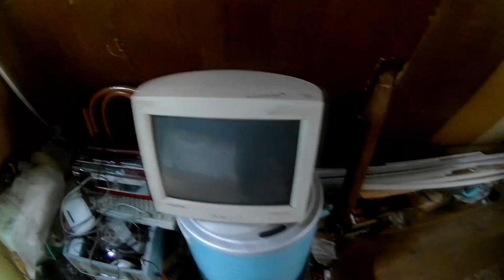Обзор на Огород. В гостях у Романа.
Огород – это в настоящее время кормилец многих людей. Если разобраться, то мы все родом из деревни. А там люди всегда кормились с огородов. Во-первых, на них выращиваются экологически чистые овощи и фрукты. Многие люди не любят покупать их на рынке или в магазине. Во-вторых, сажать всё на своём огороде – это экономия семейного бюджета.
Огород - чудесное место. Для одних - это уголок, где можно провести время за работой и любимым делом, для других - источник пропитания. В действительности, ухаживать за растениями может быть занимательно. Не только наблюдать, но и прикладывать руку, смотря как из маленькой семечки прорастает растение, а после даёт урожай - неповторимый опыт, пережить который следует каждому. Своего рода чудо рождения, результат которого можно съесть.
Огурцы, помидоры, лук, морковка и картошка - можно сказать, стандартны выбор огородников.
Для огурцов и помидоров возможно понадобиться теплица, потому что они чувствительны к холоду.

ЧТО РАСТЁТ НА ОГОРОДЕ

Расскажу я вам, друзья,
Ведь сажали мы с любовью
Эти овощи не зря.

Огород вскопал наш папа,
А потом решали все,
Что посадим семенами,
Что рассадой по весне.

Семенами посадили -
Лук, чеснок, морковь, свеклу,
Кабачки и тыкву тоже,
Посадили по утру.

Баклажаны и капусту,
Помидоры, огурцы
Посадили мы рассадой.
Все старались, молодцы!

А потом ещё фасоли,
Посадили грядки две,
Ведь фасоль все любим очень
В супчике, да и в борще.

Кукурузу посадили,
Посадили и горох.
Кажется, что этим летом,
Урожай будет не плох!

Всё мы с радостью сажали,
Теперь будем поливать
И бороться с сорняками,
Чтобы урожай собрать

 Ну что ж, рассказ уже закончен.
Ты кушай овощи всегда
И будешь крепким, сильным, бодрым,
Болеть не будешь никогда!

Приветствую всех зрителей моего канала! Меня зовут Олег, мне 30 лет, живу в России, город Иваново.
 Я начинающий стример и начинающий блогер!

Самая вкусная еда на костре, а также рыбалка. Всё это Вы можете найти на моём ютуб канале...

В Моем Влоге вы найдете массу пародий в моем исполнении, экстрим на сноуборде, мои танцы в лесу, будет весело/ ССЫЛКА